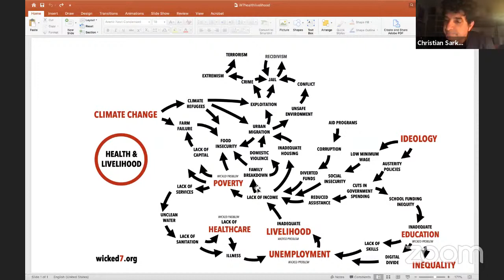"Health & Livelihood" - Wicked7 (w/ Stuart Hart, Bob Freling, Hennie Botes, Mo Kasti, & Phil Kotler)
Joining Philip Kotler and Christian Sarkar - our special guests:
Hart is the Founder and President of  Enterprise for a Sustainable World
- Bob Freling – Executive Director at Solar Electric Light Fund, Freling developed the “solar village development model” – a wholistic community-based approach to development.
- Hennie Botes – CEO and founder of moladi Construction Systems, Botes is an inventor, entrepreneur and philanthropist. The designer of a multi-award winning affordable housing technology, Botes has over 30 years of experience in the building industry.
- Mo Kasti – founder of the Physician Leadership Institute and the Center for Transformation and Innovation.